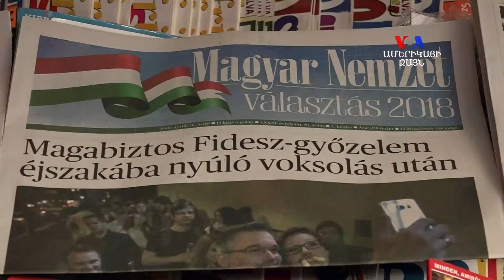Մամուլի ազատությունով Հայաստանը 18Օ-ի շարքում 63-րդ տեղում է